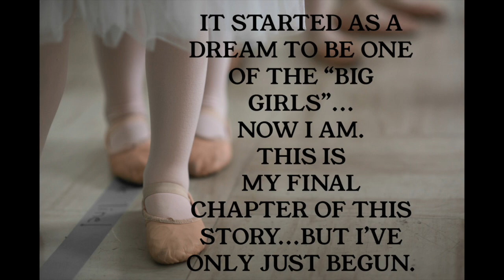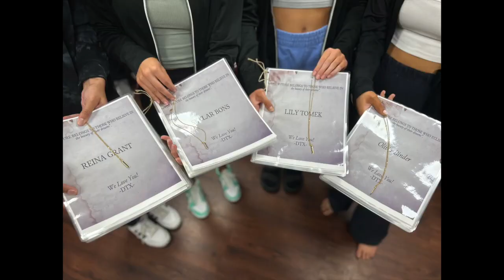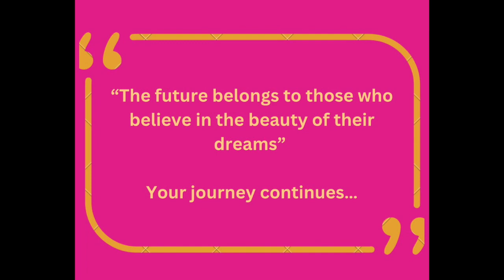Senior Montage 2023